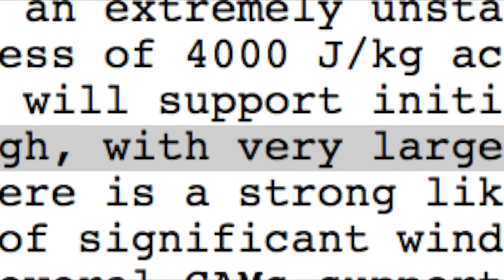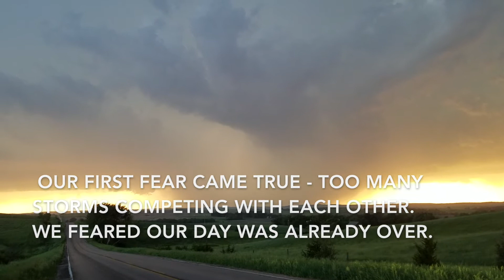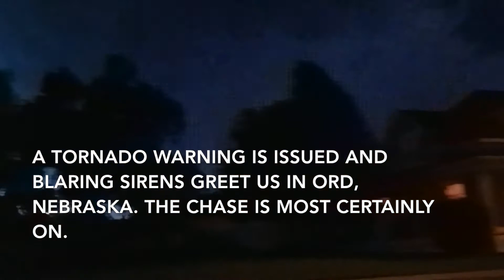Chasing Skydrama Beyond Chambana: Episode 2